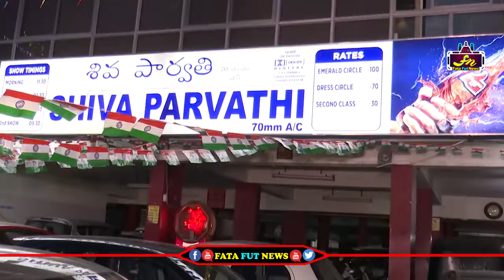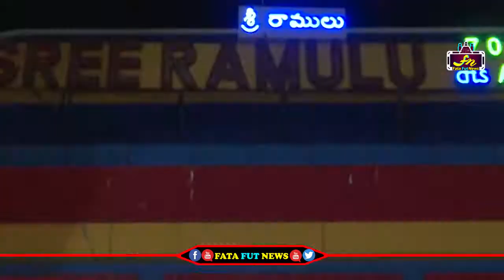Adivi Sesh and Regina Hungama at Theaters || Evaru Team Visits Hyderabad Theaters || Fata Fut News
Watch#

pawan kalyan ,
ys jagan ,
chandra babu ,
Ka paul
undavali aruna kumar
revanth reddy,
kcr live,
ktr live,